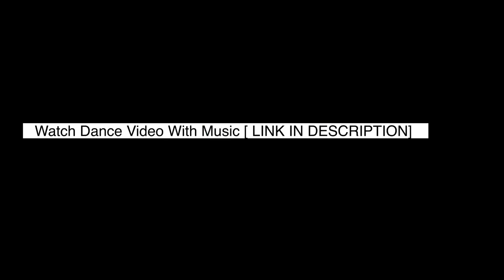Aha Allari Allari | Dance Tutorial | Khadgam Movie | KDS-Krazy Dance Studios | Saikrishna Danceholic